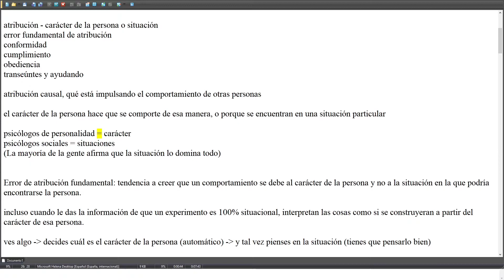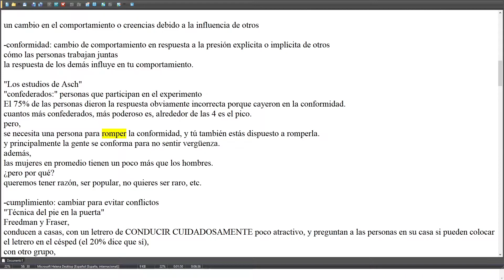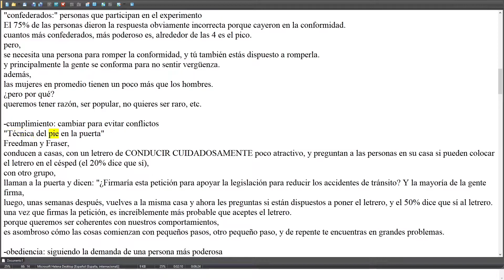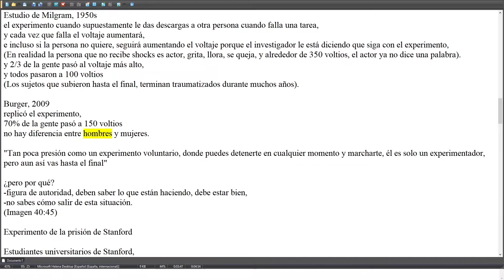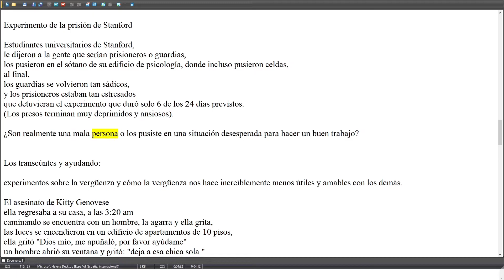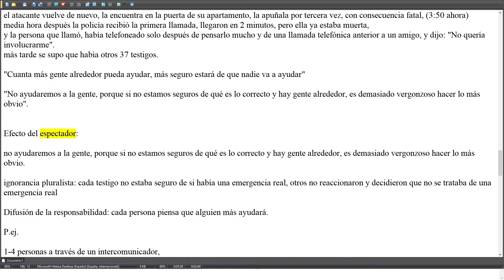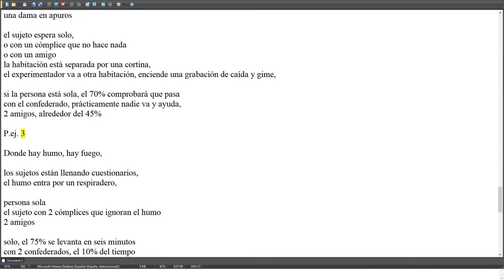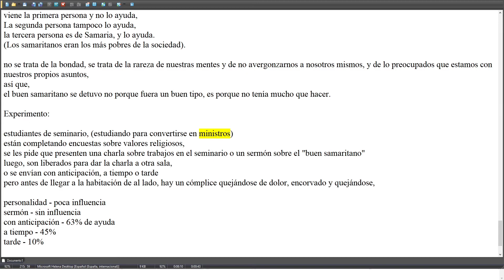Resumen y Traducción Lec 22 | MIT | Psicología Social 1 | Dr. John Gabrieli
Realmente recomiendo ir a ver el video completo, este video trata más sobre si ya lo has visto y quieres recordar algo y no quieres pasar otras 3 horas volviéndolo a ver, porque en este video no tienes mucho contexto, así que te perderás muchas cosas increíbles del video original,
De todos modos, espero que todavía te sea útil, para una introducción al video completo y ver si vale la pena tu tiempo, o para recordar, tyty.

si te interesa estos temas puedes seguirme en Twitch donde traduzco estos videos, intento ayudarte con tus problemas, al darte consejos/consultorios, con el poco conocimiento que tengo de psicología, o leo libros que son libres de poder transmitir en ingles y español:

intento traducir lo mas relevante en mi opinión de el video (esta ordenado cronológicamente con el video original), aunque no descarto que algo importante lo haya omitido, pero espero que aun así te sirva de introducción para el amplio contenido y complejidad que puede presentar alguno de los videos.

Si no sabes ingles y quieres aprender acerca de psicología a través de uno de los mejores psicólogos de la actualidad, y posiblemente de la historia, este es el canal, (aunque si pudiera te alentaría/obligaría, a que aprendas ingles ya que es realmente útil hoy en día y lo será mas en el futuro), pero mientras aprendes ingles, estos videos puedes servirte como introducción para tener una pequeña idea y en un futuro puedas ver los videos y así poder tener una comprensión mas amplia y mas fácil de comprender

si te gusta el contenido y quieres apoyarme puedes
suscribirte, like, compartir, y comentar cuales son tus opiniones con respecto al tema para que ambos nos retroalimentemos con los temas tan complejos, o si tienes alguna pregunta mas concreta o relacionado co el temas puedes ir a mi canal de Twitch en el cual hago stream todos los días, e intentar poder resolver y ayudarte con tus dudas.

"Transcripción"